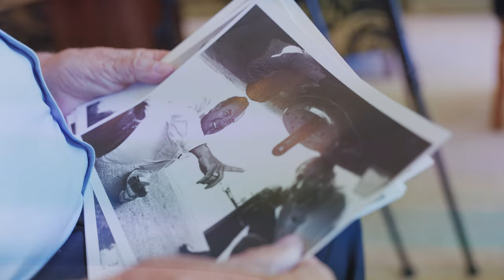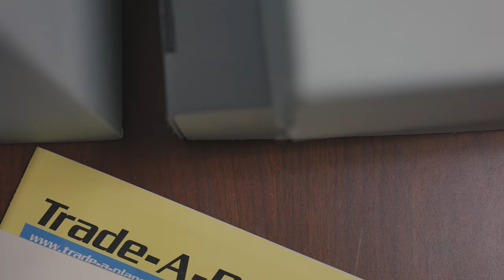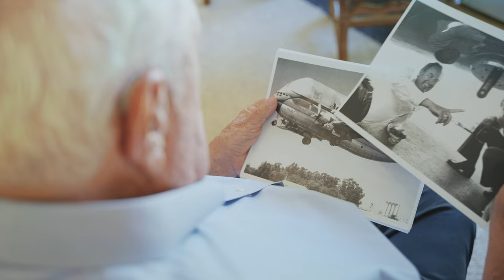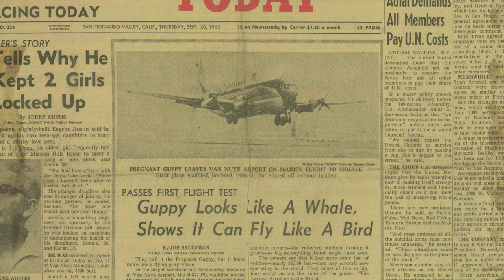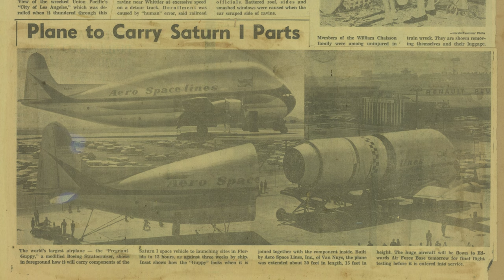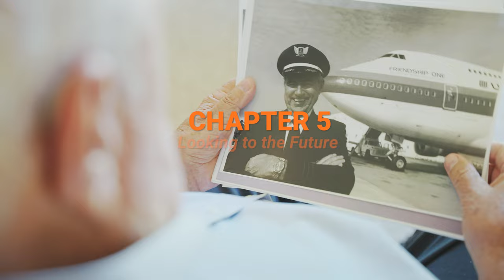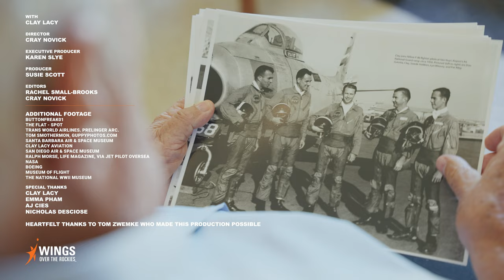Clay Lacy | Born to Fly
Wings sat down with Clay Lacy to hear stories first-hand after a lifetime in aviation.

Born in Wichita, Kansas in 1932, Lacy learned to fly on his grandmother's farm. He loved aviation from a young age, building model planes at 6, and learning to fly as a teenager. At 19, he moved to Los Angeles, and joined United Airlines co-piloting Douglas DC-3's.

When the Korean War started, Lacy joined the California National Guard, flying fighter jets, and served as an instrument instructor. At the guard, Lacy met Jack Conroy, who was building the world's largest airplane at the time, Aero Spacelines' Pregnant Guppy. Lacy and Jack flew the plane on it's inaugural flights, and piloted the plane to transport parts for NASA's Apollo missions.

Lacy got involved with Bill Lear's Learjet, and founded Clay Lacy Aviation, the first jet charter business on the west coast. In addition to the charter business, Lacy helped revolutionize aerial photography and flew thousands of film jobs for airlines, military, and Hollywood.

Lacy has flown more than 300 airplane types, logged more than 50,000 hours, and flown more hours in a jet than any other pilot.

Chapters:
00:00 Intro
00:35 A Spark in Wichita
1:58 Clear for Takeoff
3:21 Pregnant Guppy & Friends
6:16 Learjet & Astrovision
7:47 Looking to the Future